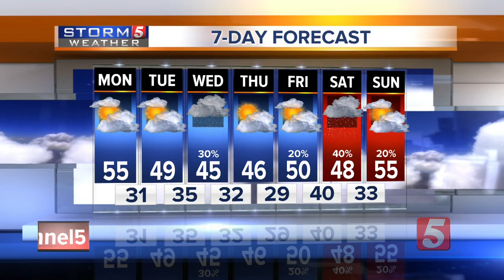NewsChannel 5 Latest Headlines | January 27, 12pm